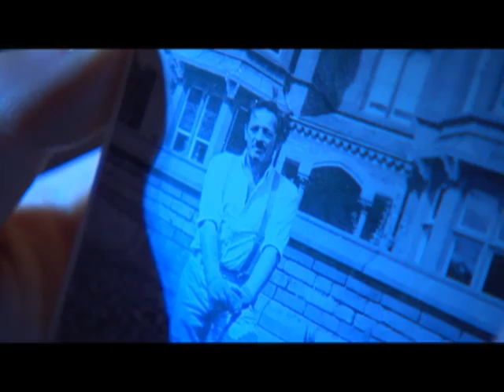House of Anubis: Season 2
Secrets of the past give you clues to the future! Take a look back at all the mystery from House of Anubis and get ready for season 2!